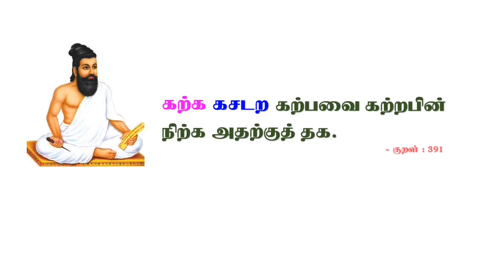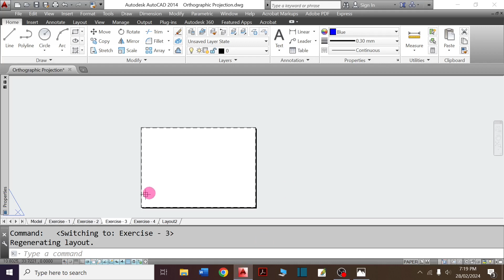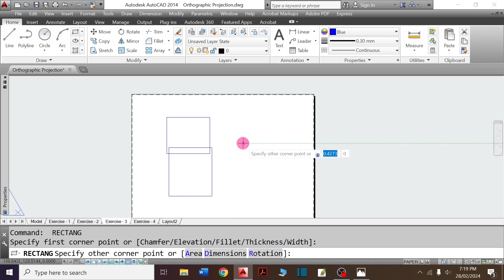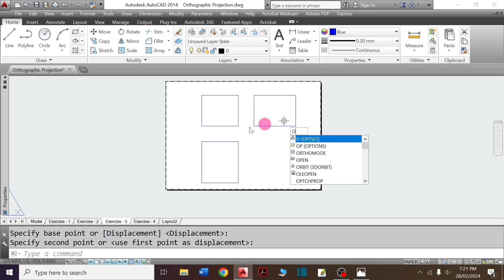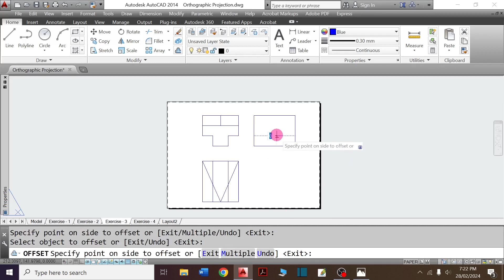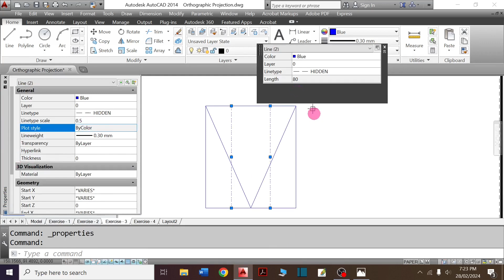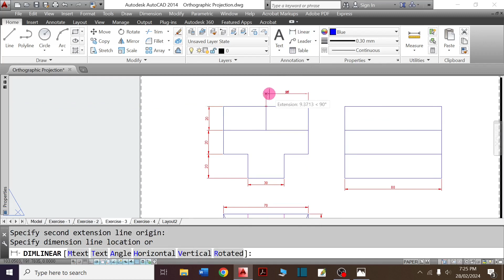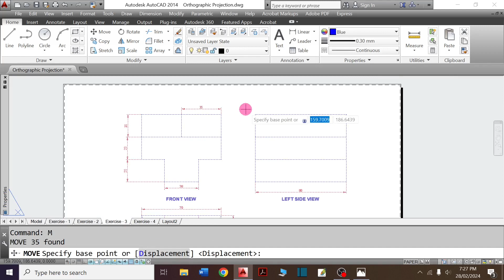EXERCISE-3: ORTHOGRAPHIC VIEWS USING AUTOCAD | AUTOCAD பயன்படுத்தி ORTHOGRAPHIC VIEWS வரைவது எப்படி?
This video is related to :  DOTE | ENGINEERING | POLYTECHNIC | DIPLOMA | 2D DRAWING | ORTHOGRAPHIC VIEWS | AUTOCAD

This video explains how to create ORTHOGRAPHIC VIEWS from a simple 3D model (EXERCISE - 3) using AUTOCAD in TAMIL.
AUTOCAD பயன்படுத்தி  ORTHOGRAPHIC VIEWS உருவாக்கும் முறையை இந்த காணொளி தமிழில் விளக்குகிறது.